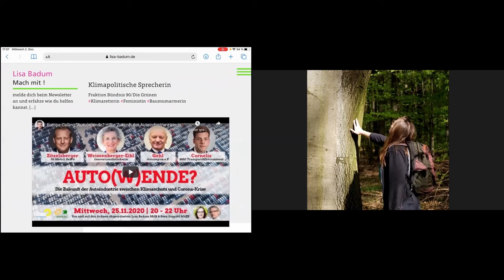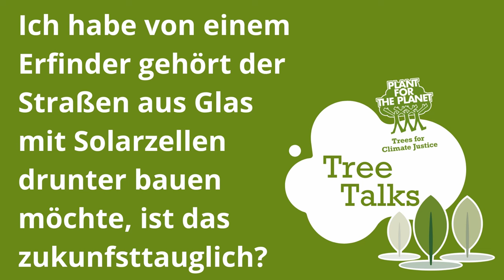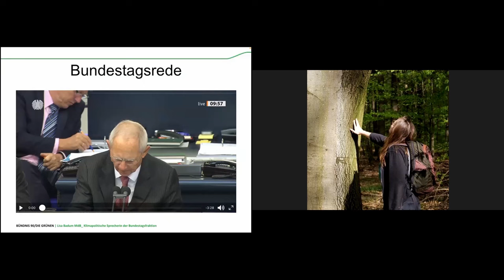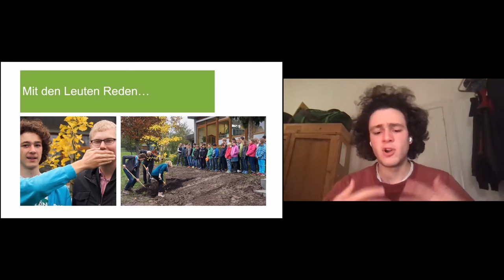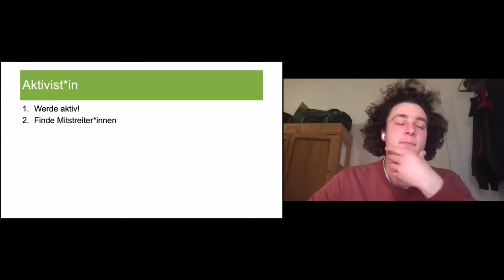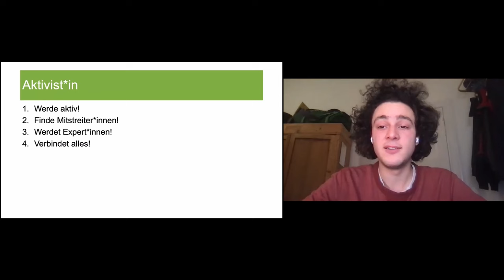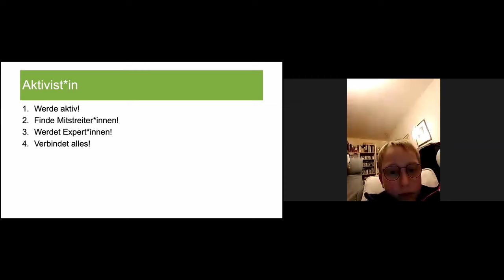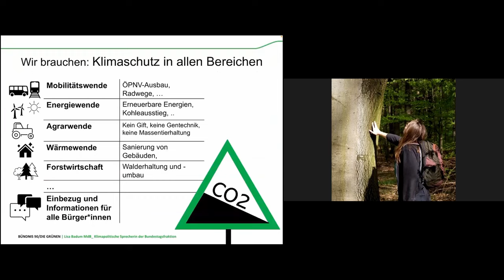Internationale und deutsche Klimapolitik mit Lisa Badum und Louis Mootal - TreeTalk am 02.12.2020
Unterstützt durch die National Geographic Society

Klimaschutz geht uns alle an! Was genau die Politiker*innen tun, um die Klimakrise aufzuhalten und wie die Klimapolitik in Deutschland, aber auch in anderen Ländern auf der Welt aussieht, erzählen dir Lisa Badum, die Politikerin bei der Partei Bündnis 90/Die Grünen und Mitglied im Deutschen Bundestag ist und Louis Mootal, der als Botschafter von Plant-for-the-Planet aktiv ist und gemeinsam mit anderen Aktivist*innen als Fridays for Future Delegation bereits mit Angela Merkel gesprochen hat.

_______Eure Fragen:________________
07:22 Warum haben die Grünen dafür gestimmt, dass der Dannenröder Wald in Hessen abgeholzt wird?
10:35 Wie sehen SIe das Tempolimit auf deutschen AUtobahnen?
13:39 Müssen für den Schienenverkehr auch Wälder abgeholzt werden?
16:14 Womit begründen die anderen Parteien den Bau weiterer Straßen?
19:15 Können wir nicht die Autopreise erhöhen um weniger Autos auf den Straßen zu haben?
20:03 Sind Elektro- oder Benzinautos besser für das Klima?
21:02 Ich habe von einem Erfinder gehört der Straßen aus Glas mit Solarzellen drunter bauen möchte, ist das Zukunftstauglich?
21:36 Wie stehen Sie dazu, dass Tesla einen Wald abholzen will?
36:12 Könnte man nicht eine Petition mit Aktion starten?
36:25 Wo findet man Klimamitstreiter*Innen
37:00 Könnte man nicht den Preis von E-Autos senken?
38:55 Bei E-Autos ist doch die Herstellung der Batterien nicht Umweltfreundlich, was ist die Beste Alternative?
40:25 Würden Sie mit der Linken oder der SPD koalieren, oder eher mit konservativen Parteien?
41:41 Wie viele Tafeln von der Guten Schokolade wurden schon verkauft?
43:50 Wie wird die Energie der Straßensolarzellen verarbeitet? Wird sie an die Fahrzeuge gegeben?
44:10 Wären Wasserstoff Fahrzeuge eine nachhaltigere Alternative?
45:05 Ich habe gehört, dass Luxemburg den öffentlichenverkehr kostenlos gemacht hat, wäre das für Deutschland auch eine Option?
45:35 Wie kann man eine Schokoladenverkostung machen?
48:38 Warum wird in Stuttgart 21 ein Bahnhof gebaut?
49:14 Flughäfen versuchen nachhaltiger zu sein, was denken Sie darüber?
50:15 Wie kann man den Steigerwald schützen?

____about us:____
Plant-for-the-Planet ist eine internationale Kinder- und Jugendinitiative mit über 88 000 Mitgliedern in 74 Ländern. Als BotschafterInnen für Klimagerechtigkeit, reden die Kinder und Jugendlichen vor Erwachsenen und laden sie dazu ein, für den Planeten und ihre Zukunft Bäume zu pflanzen.